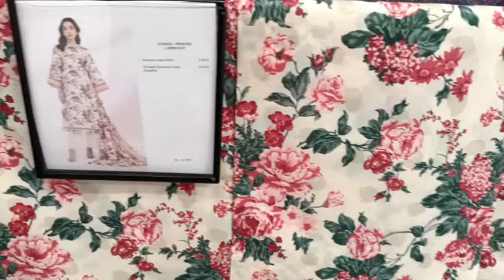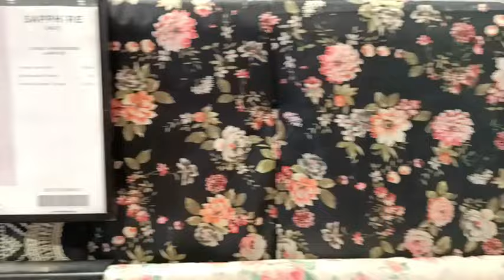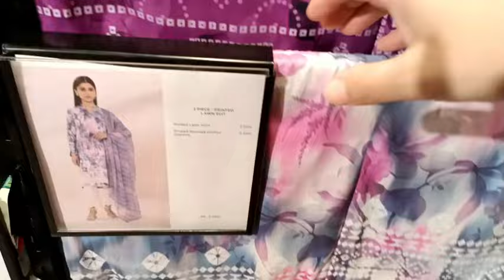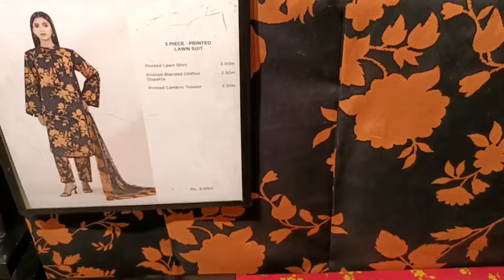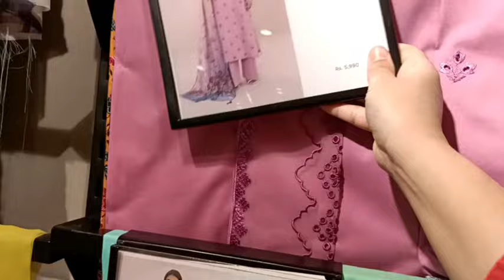Sapphire Sale Flat 50% & 30% OFF lawn Sale